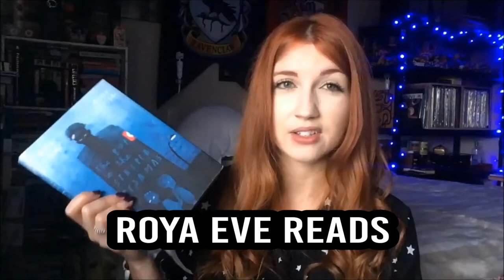Small BookTuber Sunday #5: Ten More Channels to Watch!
More people you should watch. I was going to post this next Sunday, but my wrapup isn't ready yet and so what the hell? :D